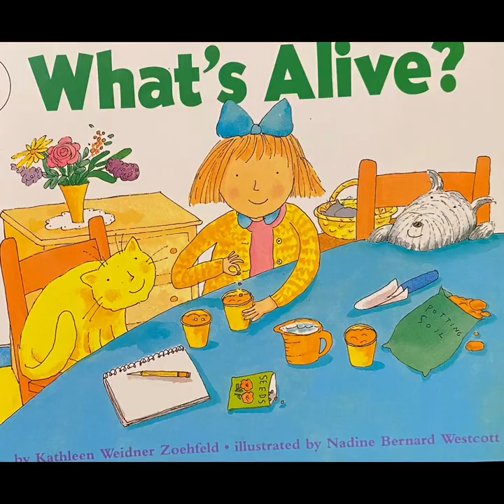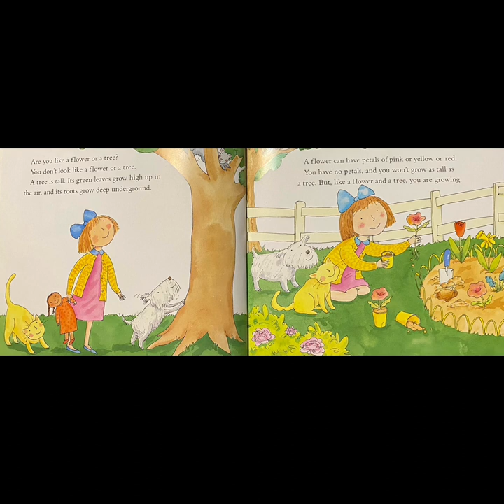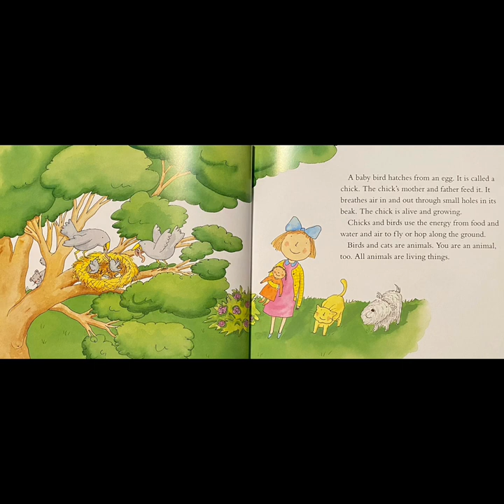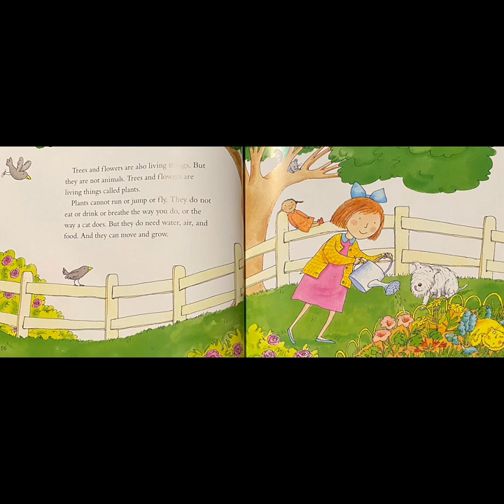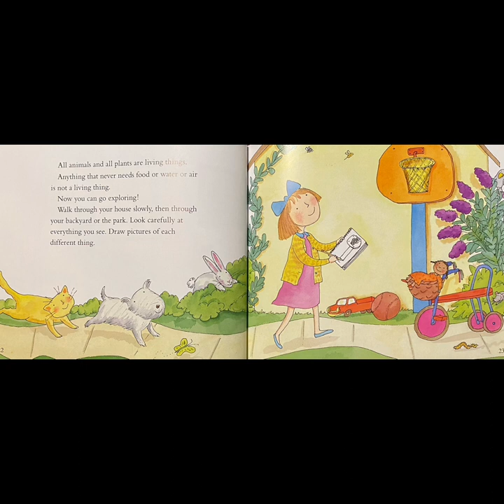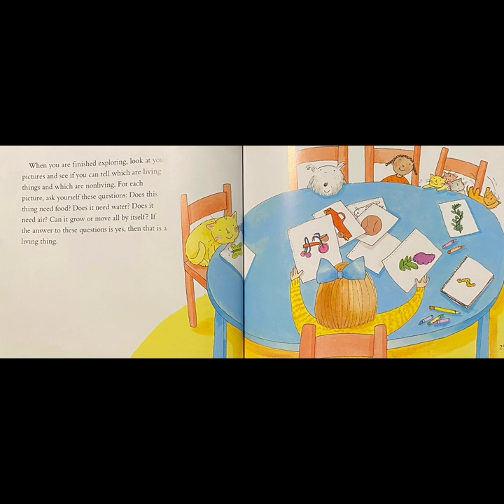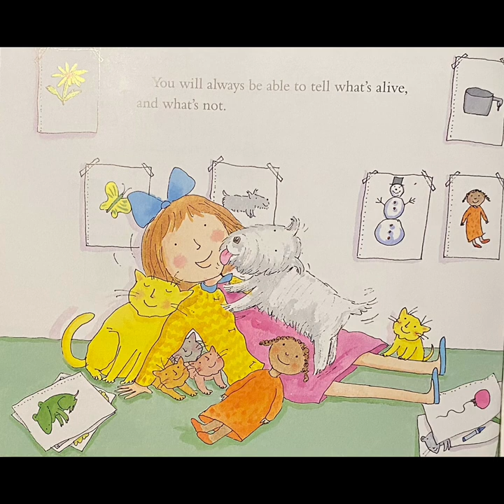What’s Alive by Kathleen Weidner Zoehfeld ￼- Kids Read Aloud Book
Read and find out about what makes something alive, and what all living things need to stay healthy, in this colorfully illustrated nonfiction picture book.

A person and a cat have something in common: You are both alive. People and plants and animals are all alive, but is a doll alive? Or your bike? How can you tell?

This is a clear and appealing science book for early elementary age kids, both at home and in the classroom. It's a Level 1 Let's-Read-and-Find-Out, which means the book explores introductory concepts perfect for children in the primary grades.